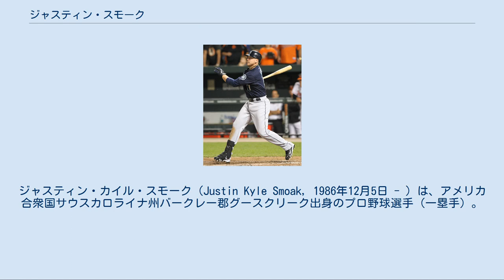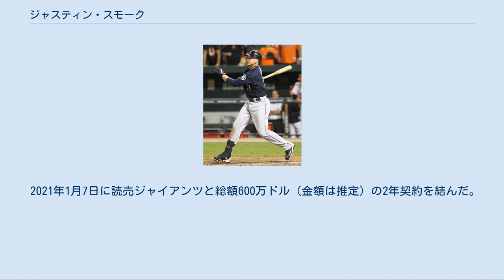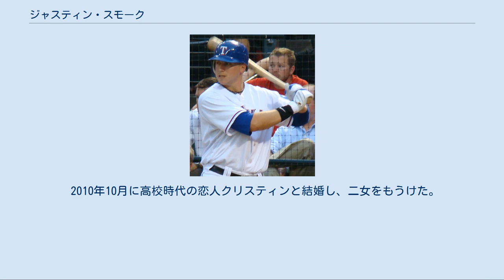ジャスティン・スモーク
ジャスティン・カイル・スモーク（Justin Kyle Smoak, 1986年12月5日 - ）は、アメリカ合衆国サウスカロライナ州バークレー郡グースクリーク出身のプロ野球選手（一塁手）。
左投両打。
読売ジャイアンツ所属。
 愛称はモアケイ（Moakey）、スモーキー（Smoakey）。
 サウスカロライナ大学時代の2007年7月にはブラジルのリオデジャネイロで行われた第15回パンアメリカン競技大会における野球競技のアメリカ合衆国代表に選出され、銀メダルを獲得した。
 大学時代から既にマーク・テシェイラ、チッパー・ジョーンズといった強打のスイッチヒッターと比較する声もあった。
 テキサス・レンジャーズ時代 （2010年6月24日） 2008年6月5日、MLBドラフト1巡目（全体11位）でテキサス・レンジャーズから指名を受け、8月15日に契約金350万ドルで入団に合意。
 2010年4月23日のデトロイト・タイガース戦でメジャーデビューを果たし、4打席2打数無安打2四球の成績だった。
3日後の4月26日の同カードでジェレミー・ボンダーマンからメジャー初安打を記録。
さらに3日後の4月29日には、シカゴ・ホワイトソックス戦でメジャー初本塁打を記録した。
 シアトル・マリナーズ時代 （2011年5月10日） 2010年7月9日にクリフ・リーを含む4対2のトレードで、シアトル・マリナーズへ移籍した。
このトレードの際にはヘスス・モンテロを含む交換要員を提示したニューヨーク・ヤンキースとの間で交渉がまとまりかけていたが、レンジャーズがギリギリのところでスモークを放出要員に追加したことが決め手となり、マリナーズとレンジャーズの間でトレードが成立した。
 2012年には、7月23日の時点で打率.189と低迷し、一時的に3Aに降格となった。
9月以降は打率.341と調子を上げ、最終的な打率は.217だった。
 2013年は131試合に出場して打率.238、20本塁打、50打点を記録した。
 2014年2月15日にマリナーズと263万ドルの1年契約（2015年・365万ドルのオプション付き）に合意した。
 2014年10月28日にウェイバー公示を経てトロント・ブルージェイズへ移籍した。
11月1日にブルージェイズが365万ドルの球団オプションを破棄した。
12月2日にFAとなったが、翌3日に100万ドルの1年契約を結んだ。
 2015年 2015年は一塁手のレギュラーで起用され、自己最多タイの132試合に出場した。
打率.226、18本塁打、59打点だった。
自身初となるポストシーズンに出場したが、ディビジョンシリーズとリーグチャンピオンシップシリーズの8試合で8打数無安打と結果を残せなかった。
12月2日にブルージェイズと390万ドルの1年契約を結び、年俸調停を回避した。
 2016年7月1日のクリーブランド・インディアンス戦でジョシュ・トムリンから通算100号本塁打を達成。
7月16日には2年総額850万ドル（2019年・600万ドルの球団側選択オプション付き）で契約を延長した。
この年も一塁手で起用されたが、主砲のエドウィン・エンカーナシオンと出場機会を分け合った。
126試合の出場で打率.217、14本塁打、34打点、1盗塁を記録。
 2017年は前半戦だけでキャリアハイの本塁打を放ち、一塁手部門のファン投票1位にてオールスターに初選出された。
6月30日にシーズン22号本塁打を記録したが、これは同年6月の通算1068本塁打目でMLB記録となった。
自己最多の158試合に出場し、38本塁打（リーグ5位タイ）、打撃三部門、出塁率、長打率の全てでキャリアハイを記録した。
 2018年は、打率.242、25本塁打（チーム1位）、77打点、出塁率.350を記録した。
その一方でアメリカンリーグ第8位となる三振率となる26.3%だった。
 2019年は、121試合の出場で打率.208、22本塁打、61打点を記録した。
10月31日にFAとなった。
 2019年12月20日にミルウォーキー・ブルワーズと1年契約を結んだ。
 2...